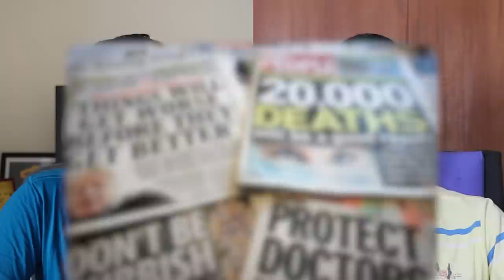ZERO Coding to Data Analyst in 6 Months 🔥 | 2023 Data Analyst Roadmap | 5 year Career Gap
✨ Kickstart your career in Data Science with OdinSchool's Bootcamp. Apply today!
In this podcast, I have Aman, a mechanical engineer turned data analyst, who shares his journey of overcoming rejections. Aman had a 5-year career gap due to his preparation for government jobs, which resulted in facing many rejections while trying to get back into the industry. He shares his inspiring journey, and also provides a roadmap for people who are interested in getting into the field of data analytics.
Whether you're a student, a career changer, or someone who wants to upskill in data analytics, Aman's roadmap provides a very clear path.

Timeline

00:00 Introduction & Recap
01:54 Aman’s Background
04:57 How did you get to know about the Data Analyst Role?
07:35 Are jobs still available for the role of Data Analyst?
08:45 Roadmap for IT & Non-IT background
11:21 What is the expected salary range for freshers?
12:25 How much time does it take to become a Data Analyst?
13:13 Preparation strategy
14:19 Rejections due to 5 year career gap
16:56 What kind of projects can you make?
18:24 Which type of questions are asked in interviews?
20:20 How to explain a career gap?
22:54 Advice for government job aspirants
25:14 Advice for students